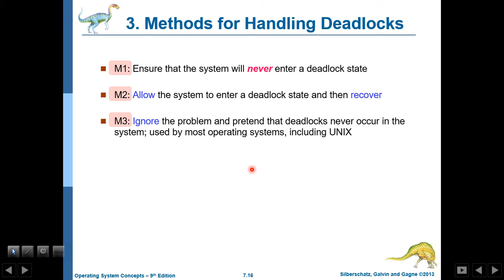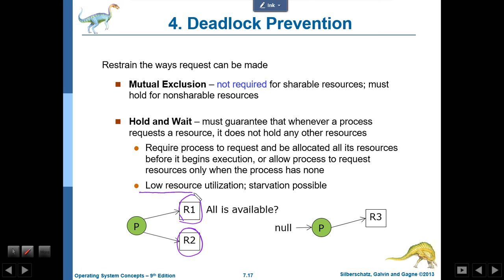os 7 deadlock 03 prevention 01